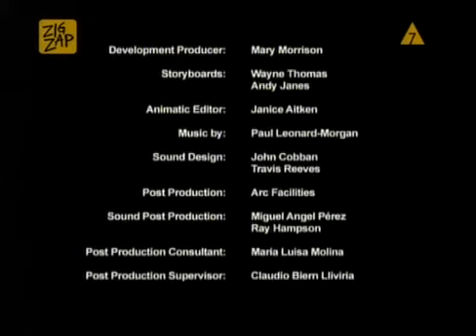12 IMP Lazania